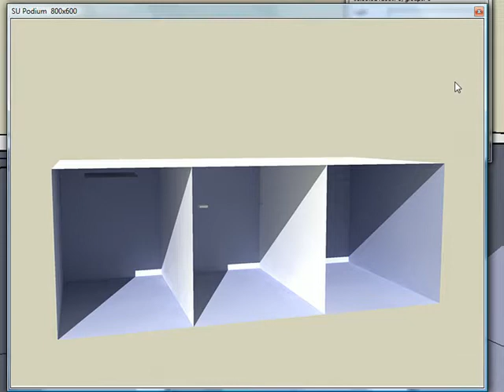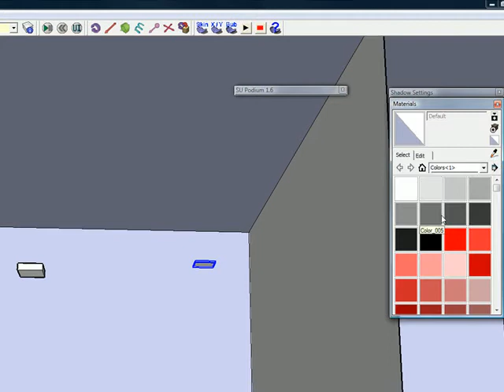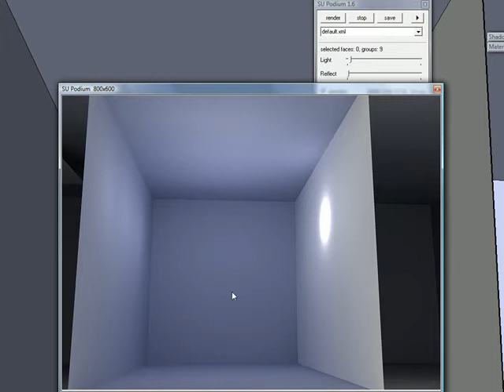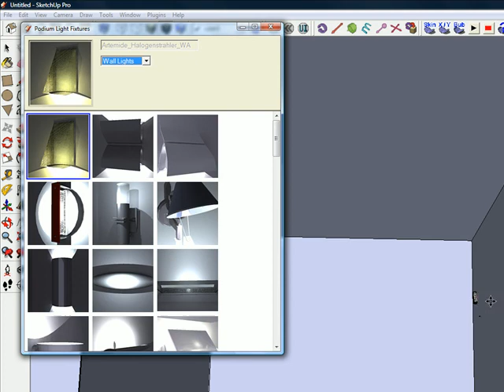Lighting With Podium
An updated lighting tutorial for the current version of Podium. This video covers using the sun, Light Emitting Materials and omni lights to light your scenes.